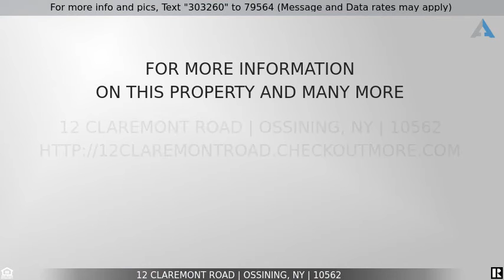Priced at $619,222 - 12 Claremont Road, Ossining, NY 10562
Exquisite Fenced-in Property!

Beautifully updated home with fabulous fenced-in property! This exquisite property has so much to offer, including a koi pond with waterfall, outdoor firepit, new multi level Trex decks and two patios, both covered and uncovered. This private rear setting is wonderful for entertaining both large or small groups. The kitchen has stainless appliances, granite counters w/seating & tumbled marble backsplash. Hardwood floors, fireplace in living room and updated bathrooms. Walk out lower level w/bedroom (c/o pending), exercise room and full bath. Whole house generator and distant Hudson River views, too!